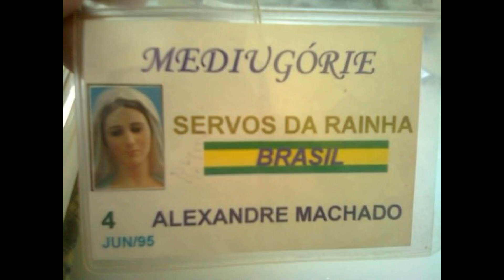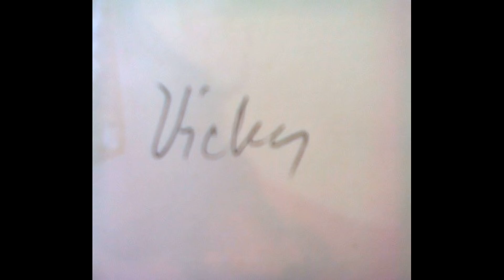MEDJUGORJE - Vicka me disse: "O pior não acontecerá no Brasil"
Quando estive em Medjugorje, tive a oportunidade de receber oração da vidente Vicka, com quem conversei brevemente e pedi que ela rezasse para o Brasil quando estivesse diante da Gospa (Nossa Senhora em croata). Para minha surpresa ela me respondeu:
"O PIOR NÃO ACONTECERÁ NO BRASIL".